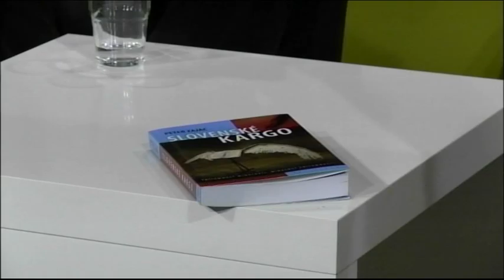POD LUPOU | Peter Zajac literárny vedec a politik